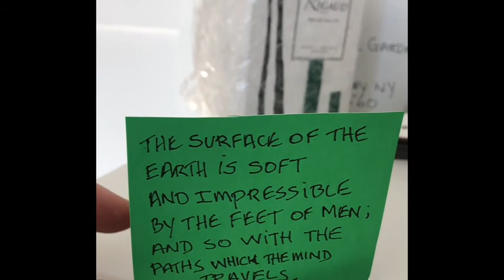Shot the Sheriff 2 19 22 rehearsal